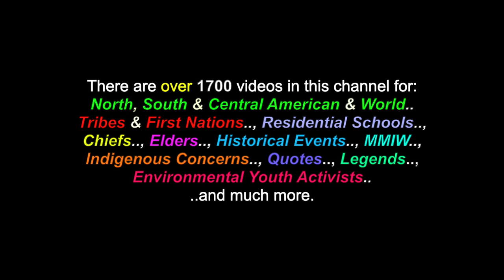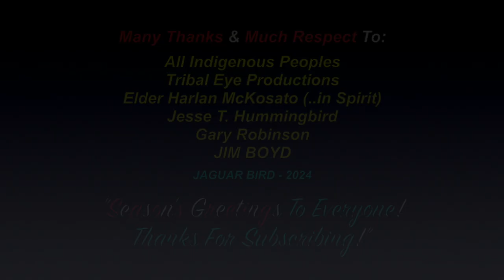The Night Before Christmas: *Indigenous Version - Elder Harlan McKosato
This is a video for: "The Night Before Christmas", an Indigenous version, told by Elder Harlan McKosato. There are also videos in this channel for over 1700 North, South & Central American Tribes & First Nations, Residential Schools, Chiefs, Elders, Historical Events, Indigenous Concerns, Quotes, Environmental Youth Activists.. and much more.

Many Thanks & Much Respect To: All Indigenous Peoples..; Tribal Eye Productions..; Elder Harlan McKosato (..in Spirit)..; Jesse T. Hummingbird..; Gary Robinson..; JIM BOYD.. and to all the other brothers and sisters who have contributed to this video with photos and/or, in any other way.